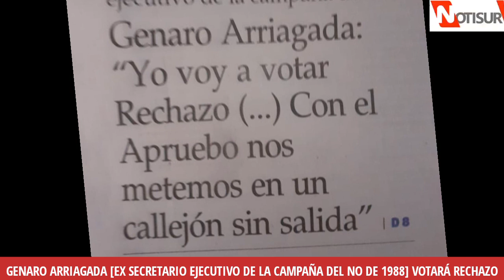Genaro Arriagada [secretario ejecutivo de la campaña del NO de 1988 contra Pinochet] votará Rechazo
Plebiscito de Salida.